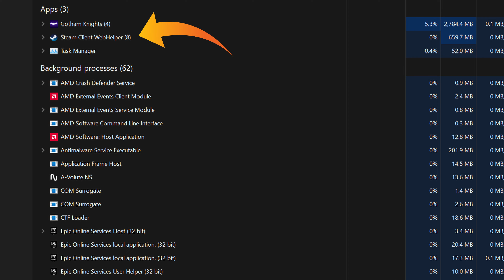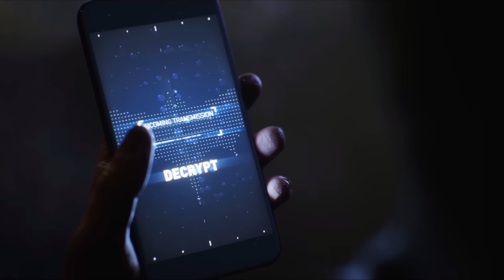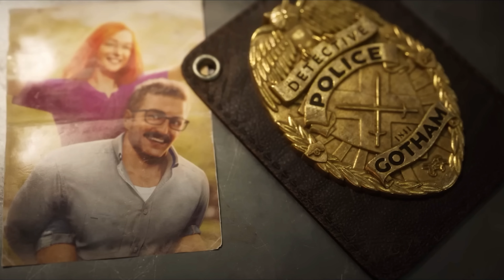I Played Gotham Knights for More than 20 Hours to make this video! (NO SPOILER)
After playing Gotham Knights for 20+ hours, I found several good and bad things that still exists in the game which should have not after receiving several patches and fixes! So I discussed them in this video.

Timestamp: -
00:00 - 00:32 Introduction
00:32 - 01:01 Playable Characters
01:01 - 02:00 Characters' Movements
02:00 - 04:22 Traversal Abilities
04:22 - 04:50 Batmobile & Fast Travel
04:50 - 05:33 Inside Belfry
05:33 - 07:21 Combat System
07:21 - 07:44 Crime Scenes!
07:44 - 08:20 Inside the Buildings
08:20 - 09:14 Epic Games Services
09:14 - 10:36 No Spoiler Story
10:36 - 11:09 Menu Screen
11:09 - 12:49 Technical Issues
12:49 - 13:08 My Ratings
13:08 - 13:44 When to Play It?
13:44 - 14:54 Am I satisfied?
14:54 - 16:01 Good Price
16:01 - 16:46 Outro

CREDITS:-
**The Background Gameplay Footages are my own.